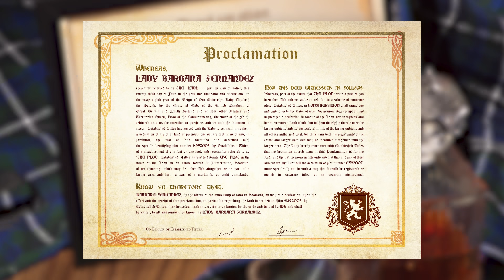20 Singing Impressions in 10 min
Established Titles is having their Black Friday Cyber Monday Sale right now, and you can get an extra 10% off using my code KMK. for 10% off on top of their Black Friday sales!

This was slightly embarrassing and kinda fun, hope you enjoyed it!